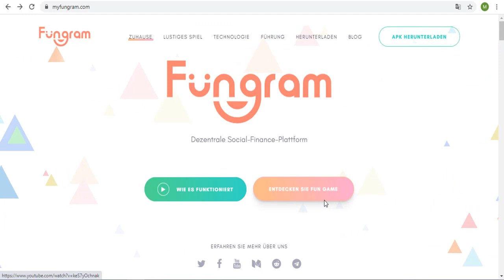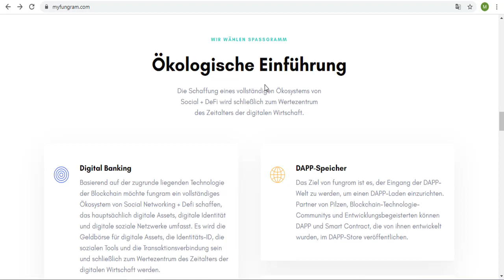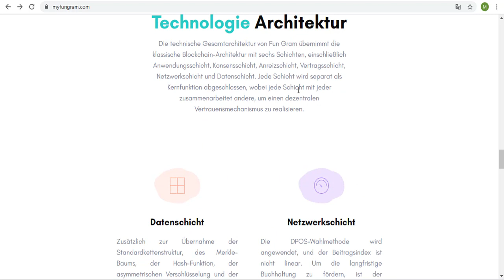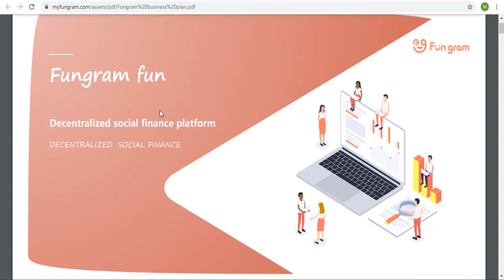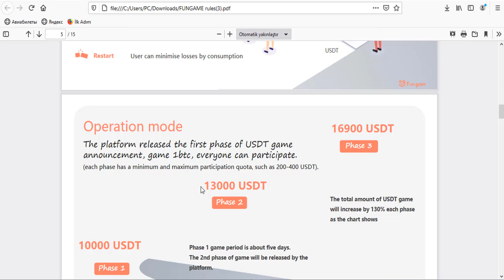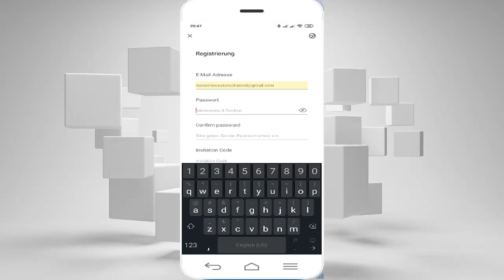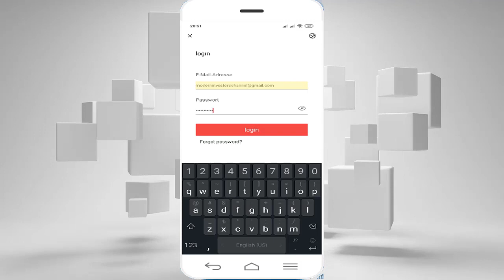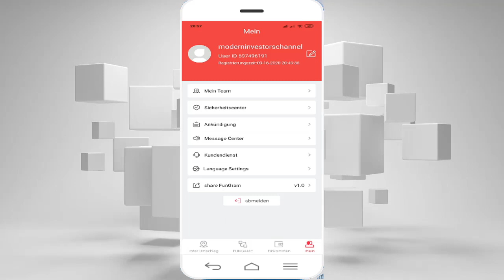FUNGRAM - Dezentrale Social Finance Plattform | 15% Geld Verdienen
Fun Gram ist eine dezentrale Social-Finance-Plattform, die darauf abzielt, eine einfache und grenzenlose Finanzökologie zu etablieren. Wir kombinieren sie mit DeFi (Decentralized Finance), das Versicherungen, Kredite, Hebeleffekte und andere Finanzderivate umfasst, um den Nutzern sozialer Apps eine finanzielle Grundlage für die Schaffung einer Infrastruktur zu bieten sicheres, privates und effizientes globales Finanzsystem.